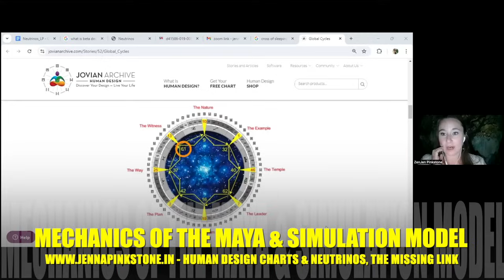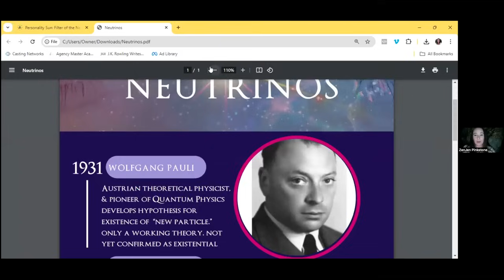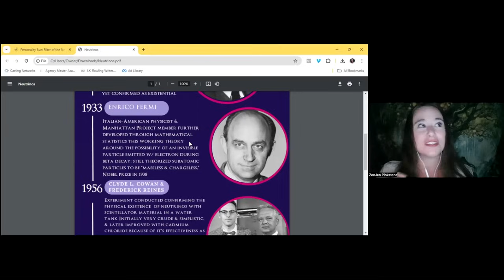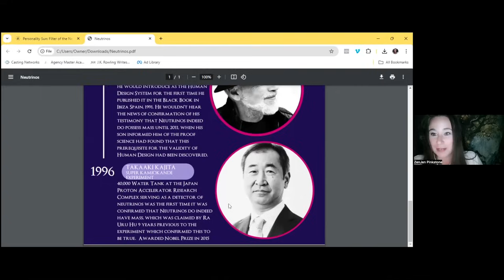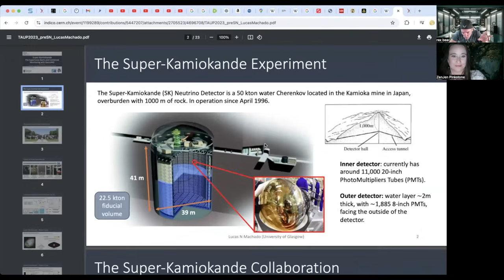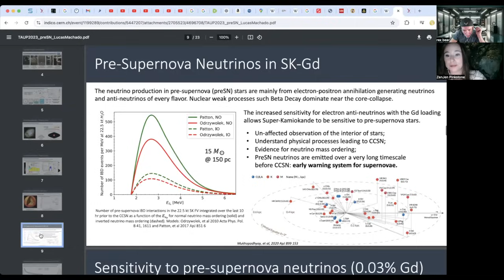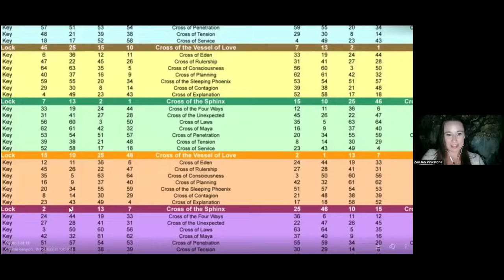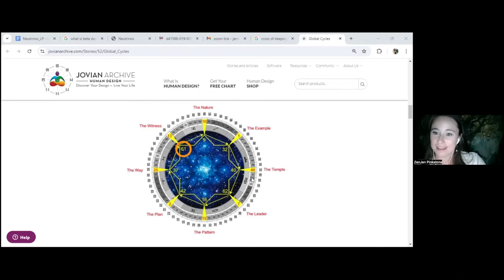CERN, Simulation Theory & Mechanics of the Maya "Human Design Codes" Jenna Pinkstone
SUPERPOWER YOUR WORKOUT! THE ULTIMATE SUPER MOLECULE, FEEL AMAZING, SAVE EXTRA 10%

"Are We Living in a Simulation? Neutrinos, Human Design & The Shift of 2027 with Jenna Pinkstone"

YouTube Description: "Join us as we explore the mind-bending concept of whether we live in a simulation with our special guest, ZenJen Pinkstone. In this fascinating discussion, we dive deep into the Mechanics of the Maya, the mysterious flow of neutrinos through our bodies, and the illusion of perception. We also touch on the upcoming Shift of Global Cycle 2027, CERN’s groundbreaking experiments, and the significance of 1600 visible supernovae on human consciousness as revealed through Human Design Charts. This is a must-watch for anyone curious about the nature of reality and the profound shifts happening in our world. Don't miss out on this eye-opening conversation!"